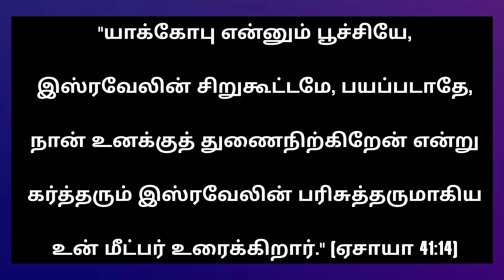Today Bible Verse in Tamil I Today Bible Verse I Today's Bible Verse I Bible Verse TodayI 30.11.2024